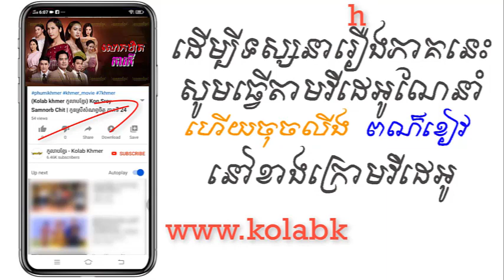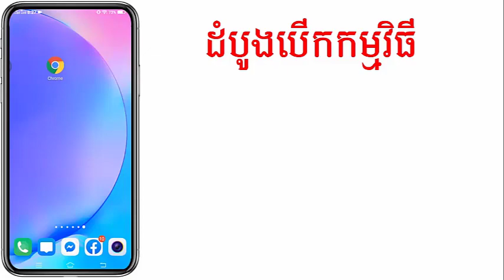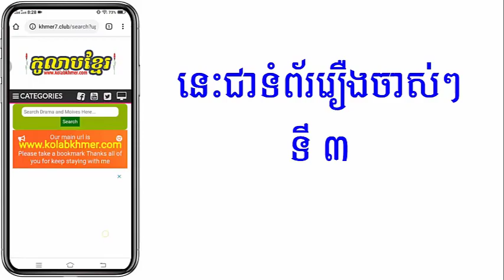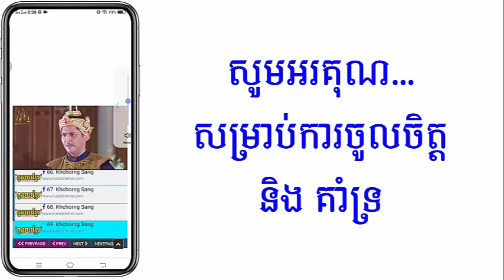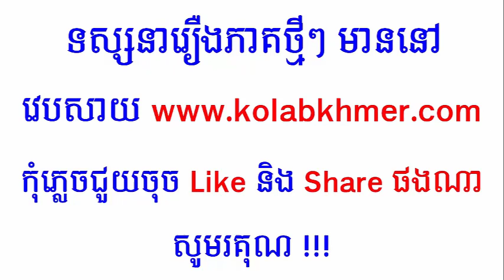(ភូមិខ្មែរ-Phumikhmer) Lohit Kakei លោកហិតការកី